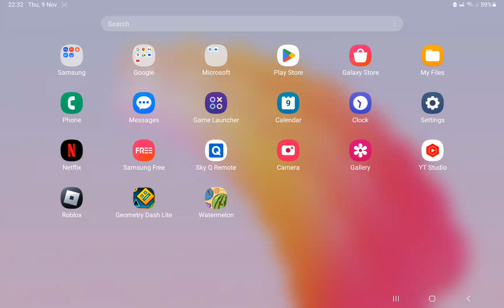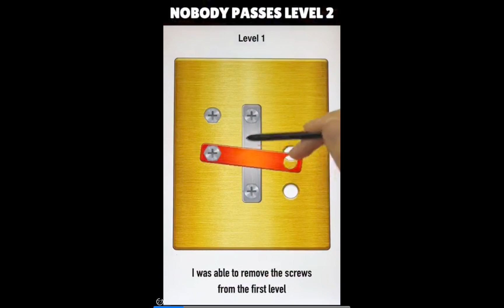playing the watermelon rage game